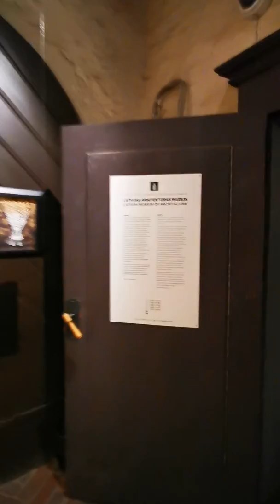латвия стараярига 3брата самыестарыедомариги чтонасждётвнутри #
латвия стараярига 3брата самые старыедомариги чтонасждётвнутри #